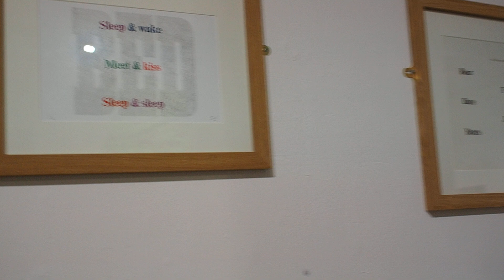PA190107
Damien Rosser Photography olympus em10 mark iii elysium gallery 19th October 2024